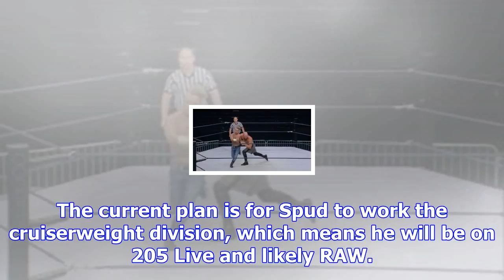Spoiler: former impact star debuting with wwe very soon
Former Impact Wrestling X Division Champion & British Boot Camp winner Rockstar Spud (James Michael ...